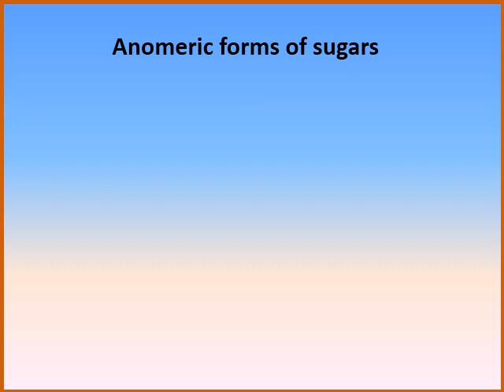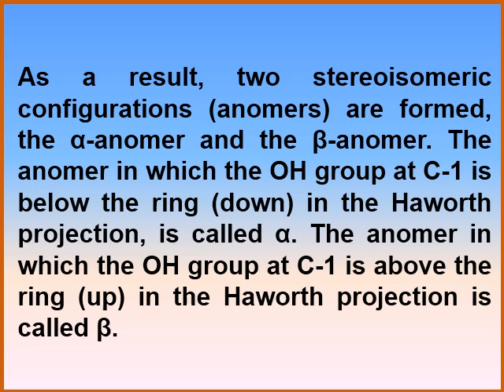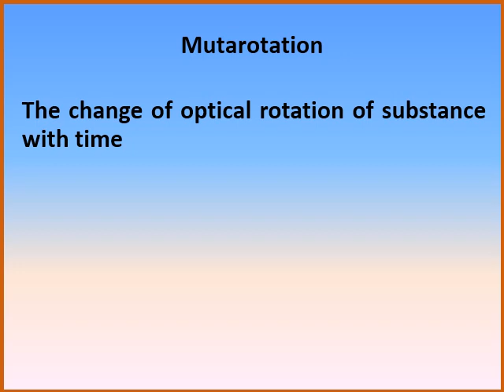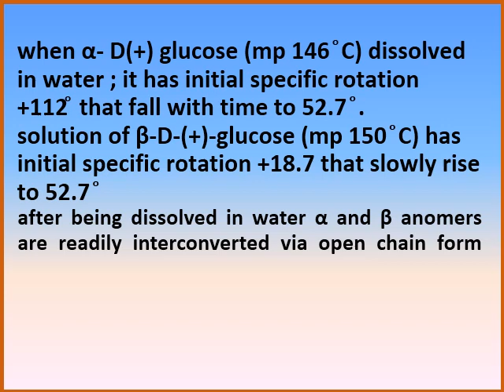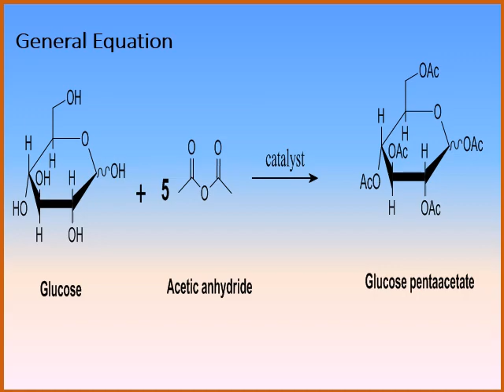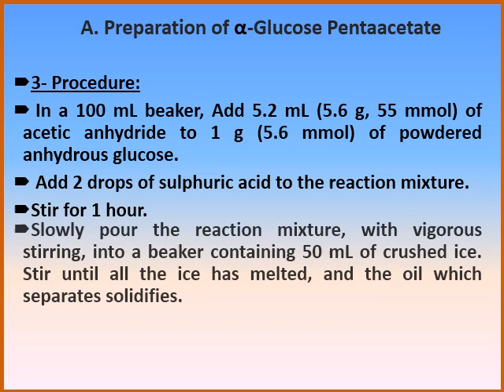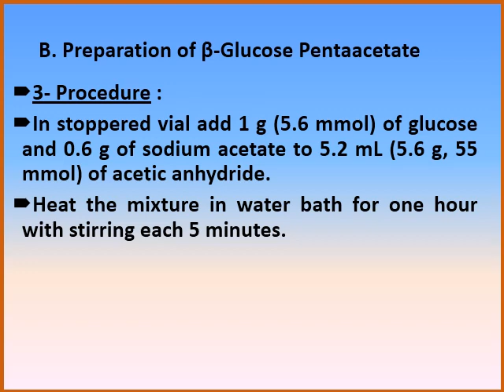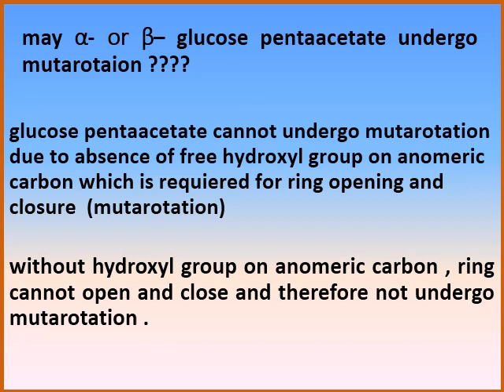glucose pentaacetate practical organic chemistry Pharm-D general & clinical